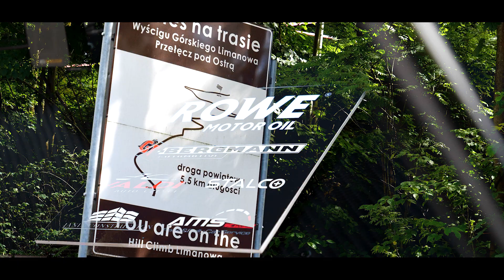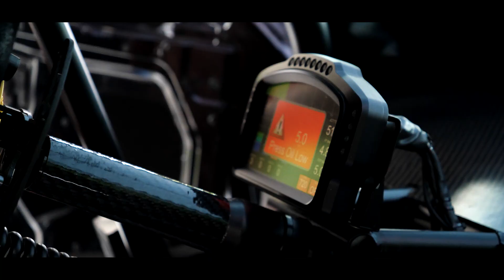AMS Stopka Race & Rally Car Service | Wyścig Górski Limanowa 2023 | Waldemar Kluza